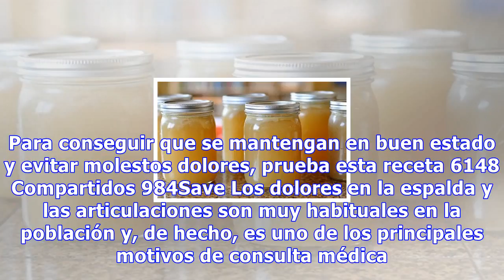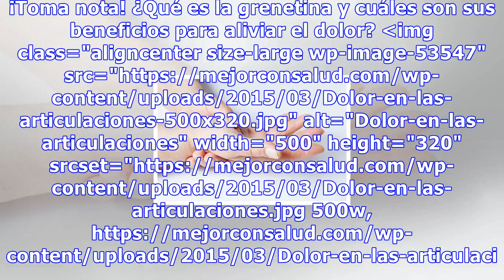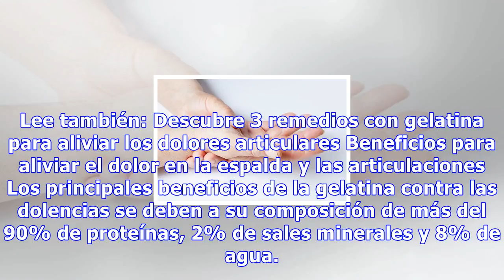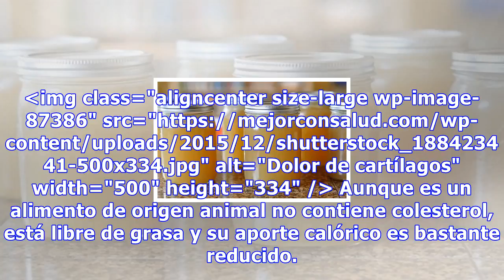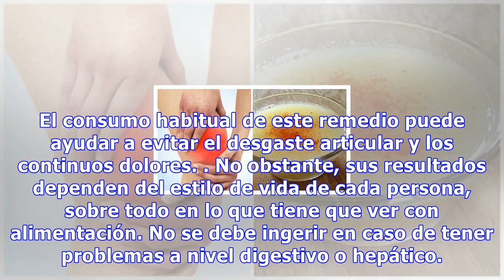Prepara esta receta y dile adiós a los dolores en la espalda y las articulaciones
Prepara esta receta y dile adiós a los dolores en la espalda y las articulaciones Esfuerzos, golpes y malos hábitos debilitan los huesos y las articulaciones. Para conseguir que se mantengan en buen estado y evitar molestos dolores, prueba esta receta 6148 Compartidos 984Save Los dolores en la espal...